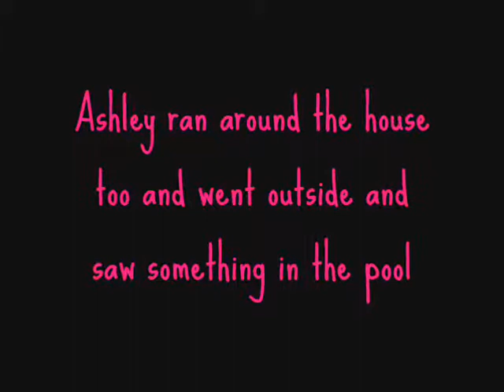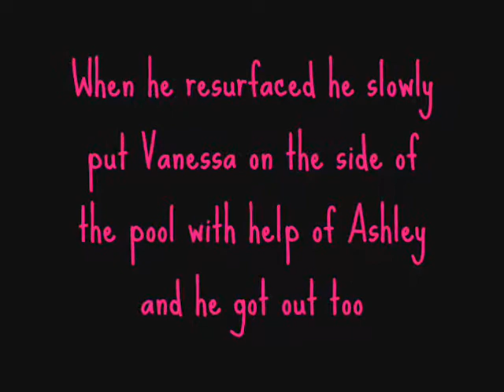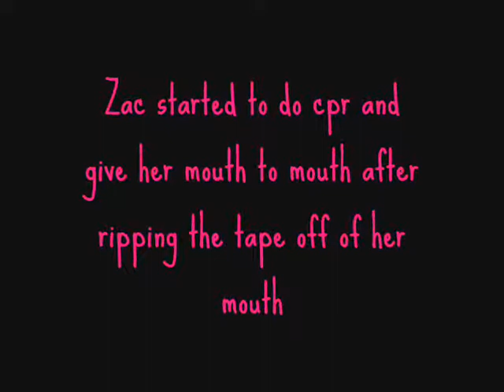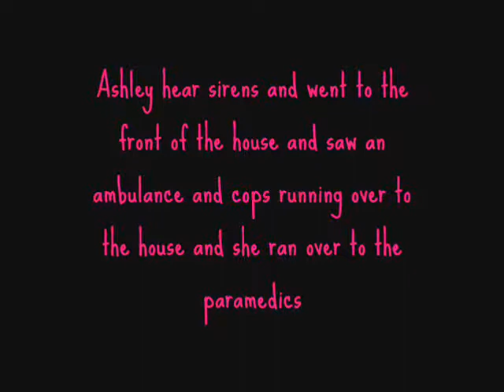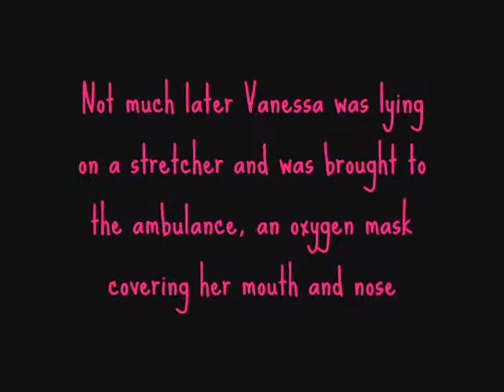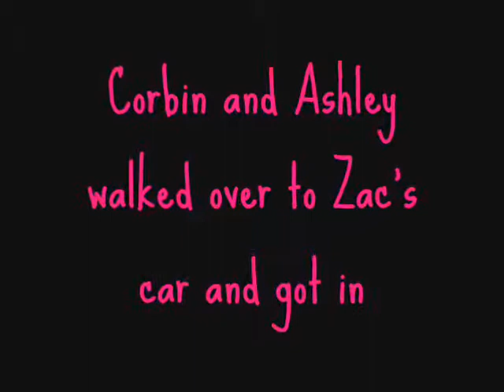A Zanessa Story S4 Episode 69 - Alive or dead?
Hey guys here is the next episode